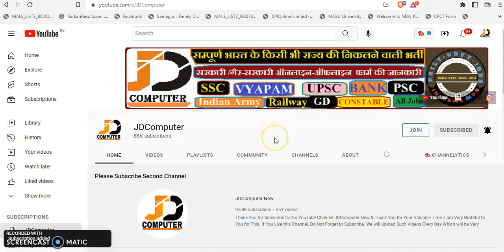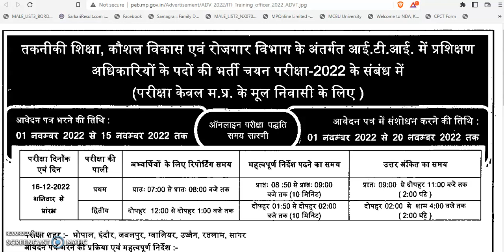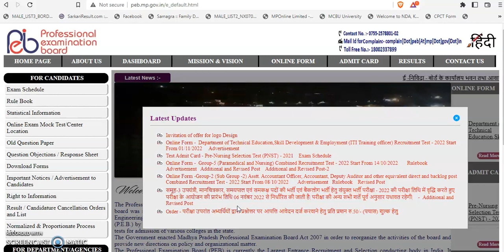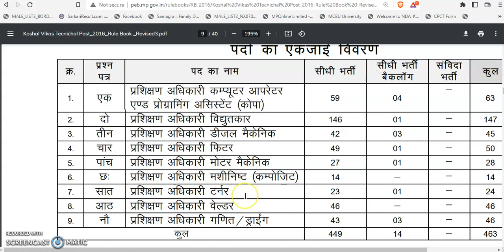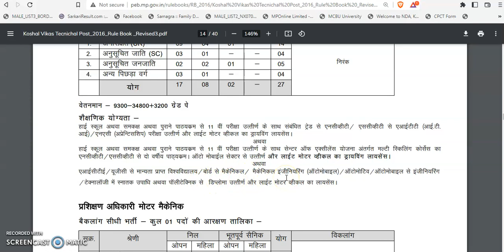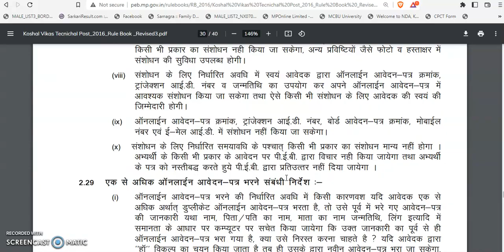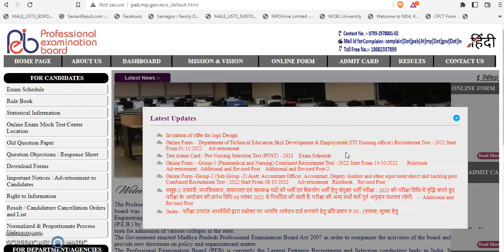MP ITI Training Officer Recruitment 2022 || MP PEB Vyapam ITI TO Bharti 2022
Brief & Short Information:

X

Official Notification Link:

Apply Online Link:

X
- MP ITI TO Salary
- MP ITI TO Qualification
mp iti to vacancy update
mp iti to vacancy 2022 syllabus
mp iti to vacancy new update
mp training officer vacancy 2022
mp iti vacancy 2022
mp iti instructor vacancy 2022
mp iti to vacancy 2021
mp iti to job profile
mp iti teacher vacancy
mp iti training officer vacancy 2022
mp iti to vacancy 2022

X

X

X

X
Note:-